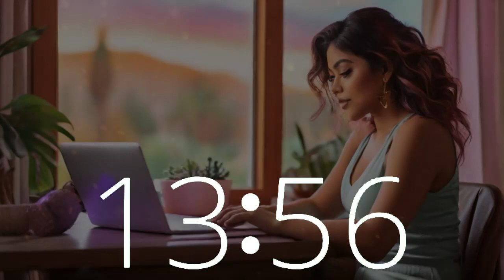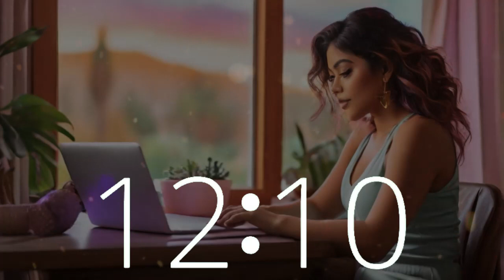15-Minute Countdown Timer | Enhance Focus with Upbeat Lofi House Music Organize Your Home Office Day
Optimize your productivity with our 15-minute timer, complete with a countdown and 10-second warning alarm, set to dynamic lofi house music. Envision yourself in a California home office, where concentration intertwines with inspiration. Techtonic Grooves offers a vibrant atmosphere where Californian-style lofi beats elevate your work, study, and relaxation. Explore our innovative soundscape merging technology and music, designed for Silicon Valley pioneers and enthusiasts alike. Whether coding or brainstorming, let Techtonic Grooves be your guiding force towards success.